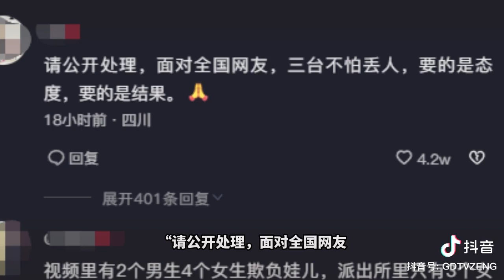嚣张称报警没用的绵阳三台打人学生已抓获，小编建议效仿新加坡鞭刑。